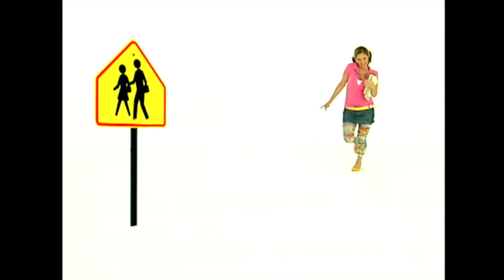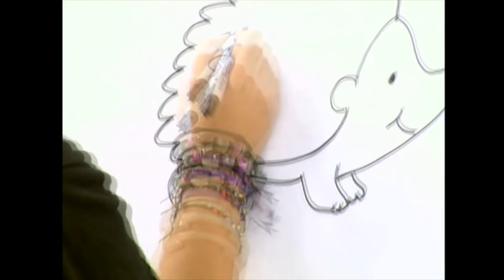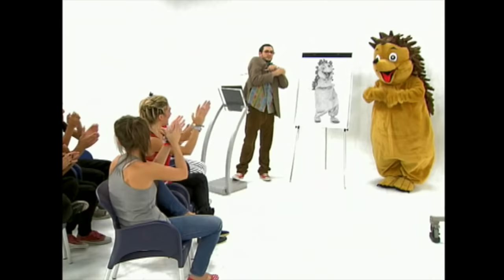Παιδικό Πάρτι #31 | Χαρωπά τα δυο μου χέρια τα χτυπώ, Ζουζούνια Ζου Ζου, Ακαντού | Paidiko Party